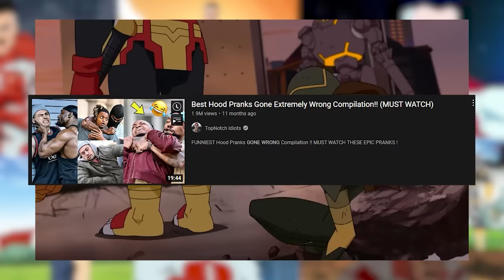OMNI MAN HAS BLACK AIR FORCE ENERGY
Omni man is wild